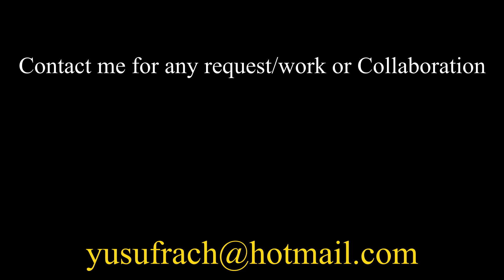FREE footage Animal BIRDS - Bali Bird Park | Indonesia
These are footage that I take when I was visitting Bali Birds Park Indonesia. all shot on sony A6300 SLOG2 and color grade in davinci resolve 16. feel Free to use it

If you like to support and donate this channel to grow and give more quality Free Footage